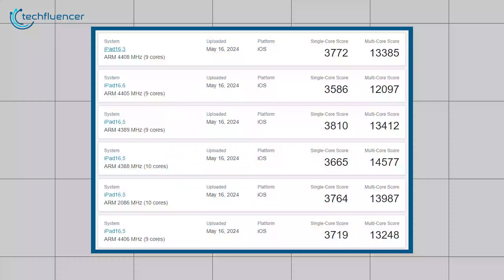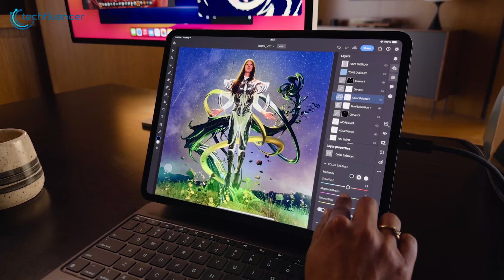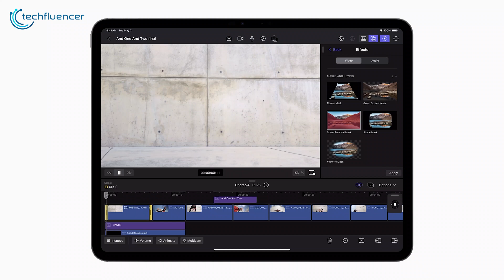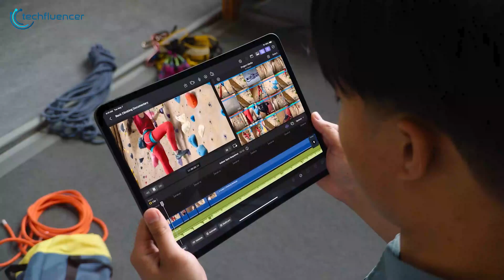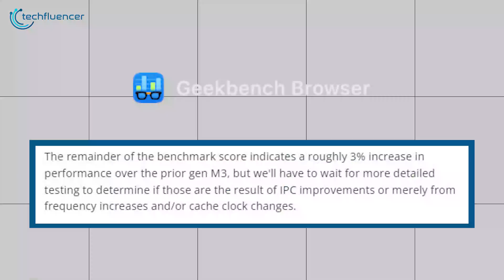Apple M4 Vs Intel i9 14th Gen | Apple Just Beat Intel?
Apple just released their brand-new M4 chips, and it lit a fire under Intel with the scoreboard. Does this score make Apple the strongest single-core chip manufacturer and dethrone Intel?
***Intro, Outro & Animation Credit:
10.Studio